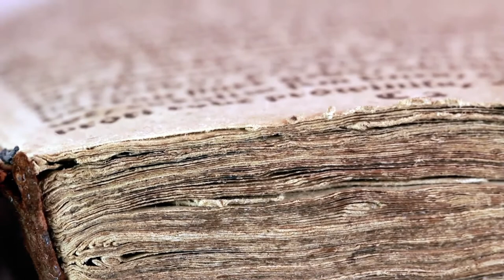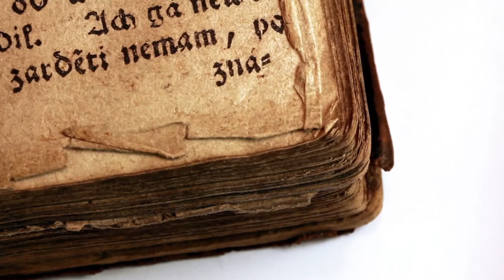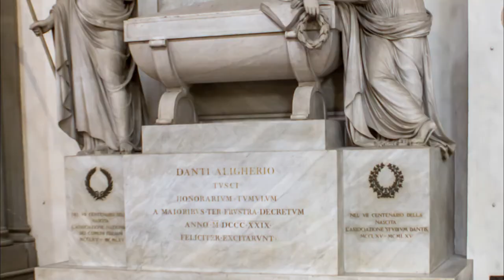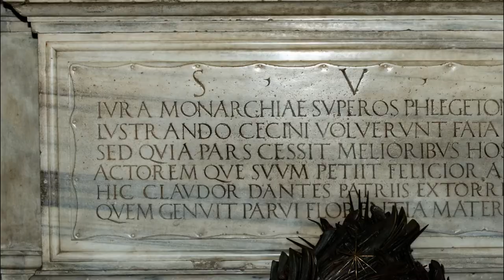Dante Alighieri (author of the Divine Comedy 👀)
Dante Alighieri - The father of Italian language. He was an italian poet from Florence, his masterpiece was "The Divine Comedy" .

If you want to know more about Dante Alighieri and you love Italian Culture, you are in the right place 👌

0:00 - Intro
1:09 - Who was Dante?
4:40 - Dante’s Work and Inspiration
8:21 - The Divine Comedy
11:06 - Dante’s two burials

👨 ABOUT US 👨

We are two Italian brothers, and on this "Travel Corner 360" channel, we show you hidden and unconventional places and unique experiences to inspire you for your next travel adventure.